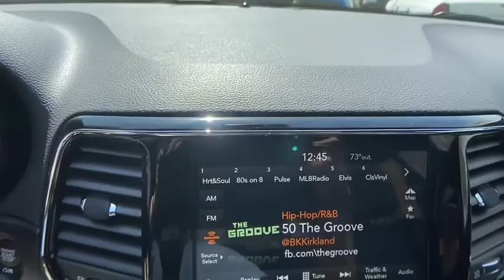2020 Jeep Grand Cherokee Atlanta, Sandy Springs, Johns Creek, Roswell, Alpharetta, GA L57119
Bright White Clearcoat New 2020 Jeep Grand Cherokee available in Atlanta, Georgia at Landmark CDJR Fiat of Atlanta. Servicing the Sandy Springs, Johns Creek, Roswell,  Alpharetta, GA area.
2020 Jeep Grand Cherokee Altitude - Stock#: L57119 - VIN#: 1C4RJEAG4LC317103

Price includes: $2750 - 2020 National Retail Consumer Cash 20CL1. Exp. 06/30/2020